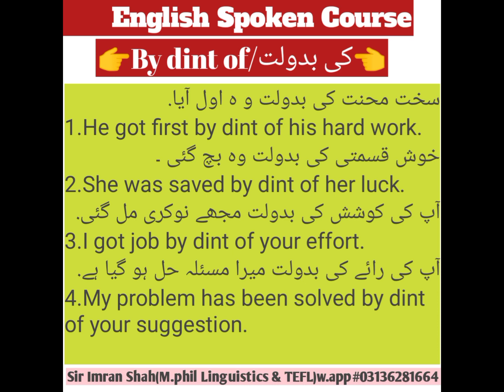Learn the use of(By dint of/کی بدولت)۔#spokenenglish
Learn the use of(By dint of/کی بدولت).